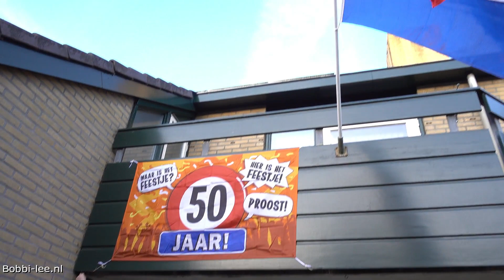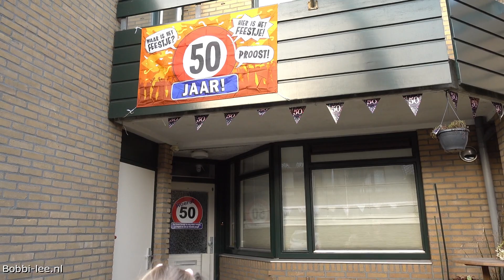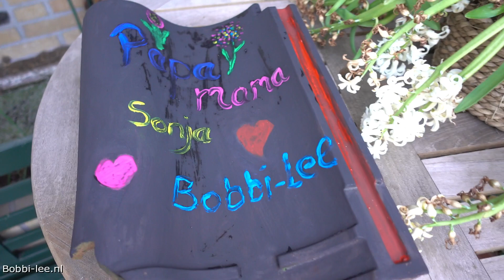MAMA is JARIG. Ze wordt 50 jaar. We vieren haar SARAH feest. Hoera #1557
Vandaag viert Mama haar verjaardag. Ze wordt dan 50 jaar. Ja en dat mag best gevierd worden. Samen met Papa ga ik de voortuin versieren. En overdag komt er wat familie langs.

Polakweg 17
2288GG Rijswijk